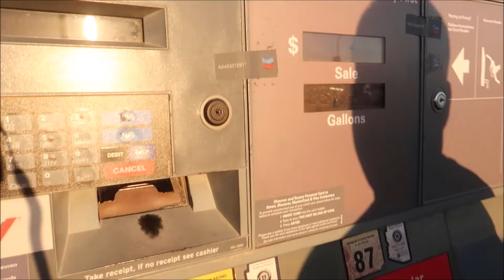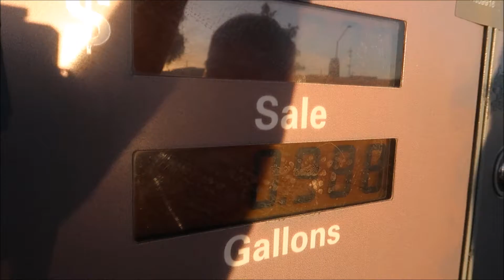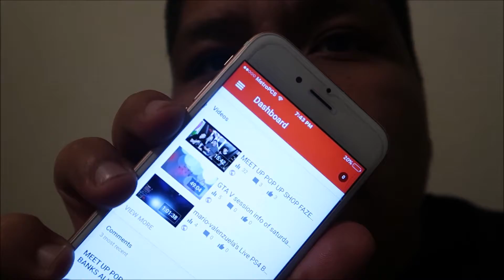new vlog 10/03/2017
hi i am a 20 years old kid i am barely starting youtube i am trying to be succesful in the youtube industry because i love playing video games and as well making videos i am barely starting so i know i don't have the best content in the world but if you like my videos you can leave comments to see what kind of content would you like  me to do as well live streaming on twitch from 5 to 6 or 6 to 7 will sometimes upload videos of games in this channel